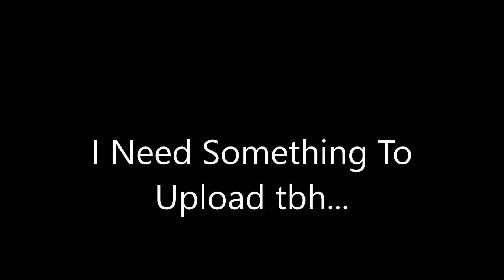A Black Ops 3 Montage (Community)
LET'S HIT 10 LIKES AND I'LL MAKE ANOTHER ONE!